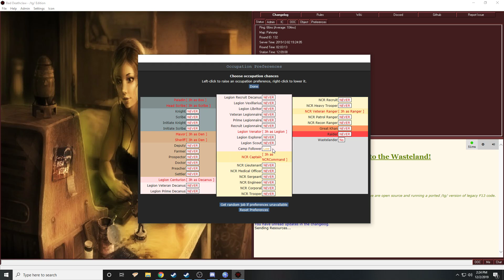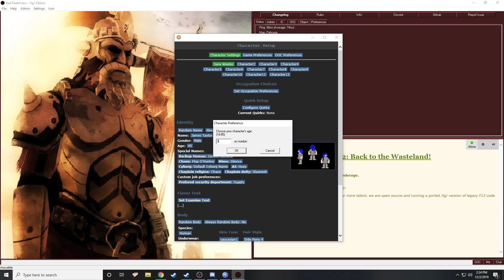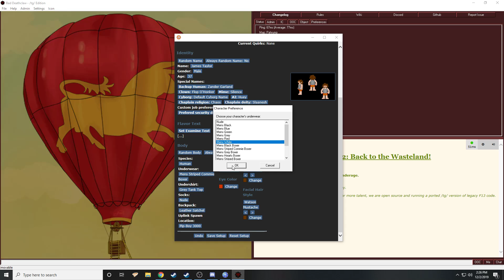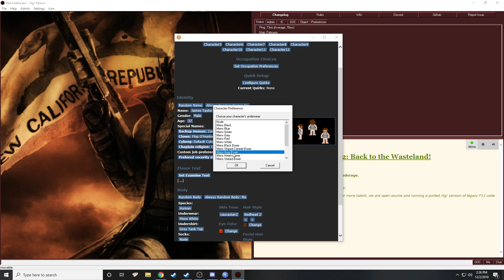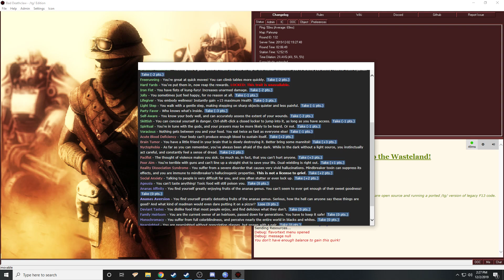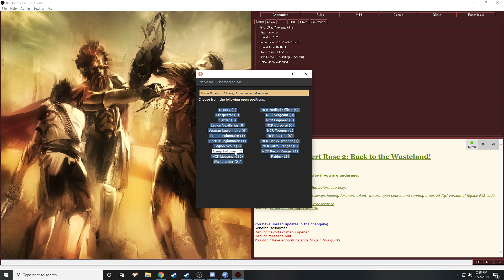Fallout 13, but I irradiate myself.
Oh god, I'm deaf.